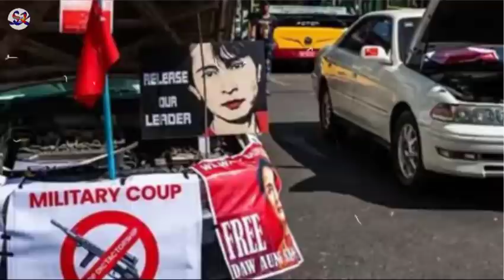តើអាម៉េរិកសម្លឹងឃើញផលប្រយោជន៍អ្វីនៅមីយ៉ាន់ម៉ា?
សូមស្វាគមន៍មកកាន់ប្រភពព័ត៌មាន​ និងចំណេះដឹង!